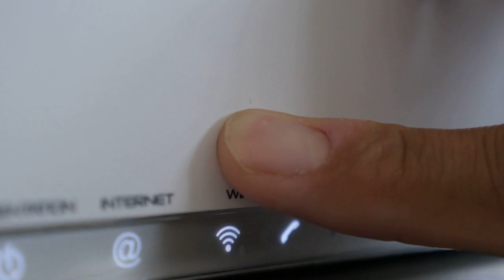Transmitting and receiving antennas of router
Routers typically have multiple antennas, each of which can both transmit and receive WiFi signals. This allows for faster data transfer speeds and improved coverage. The number of antennas and their arrangement can vary depending on the router model and its capabilities.